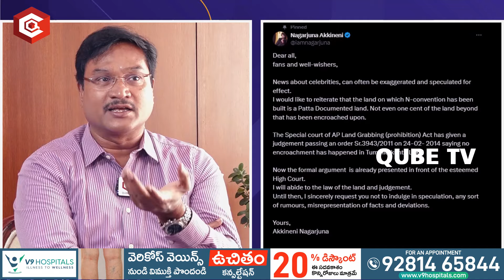HYDRA Commissioner Ranganath About Revanth Reddys Plan | N Convention | QubeTV Telugu